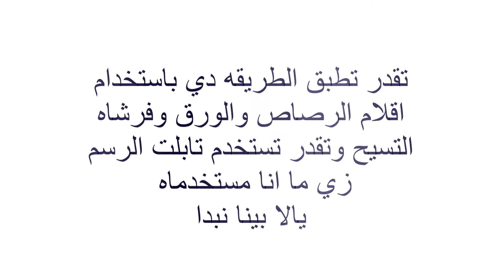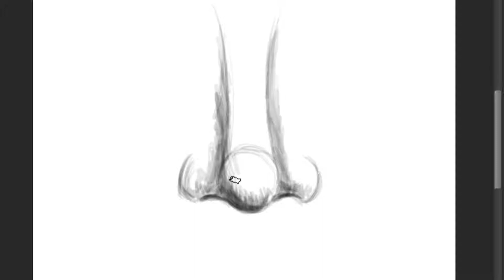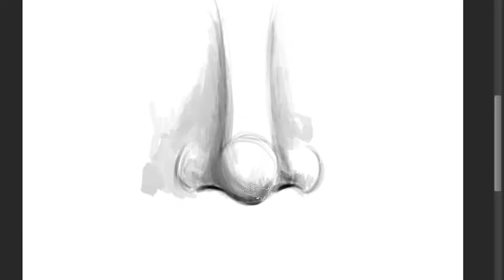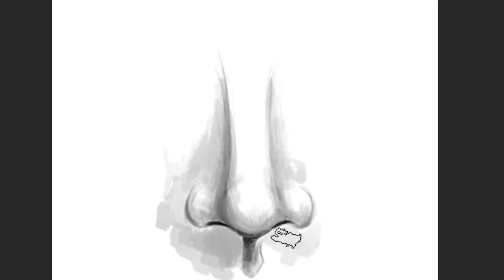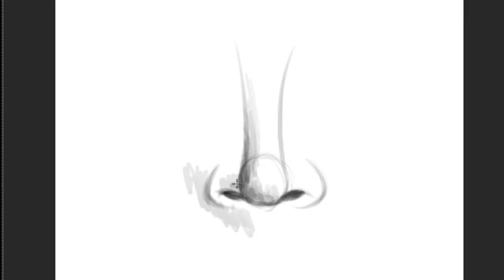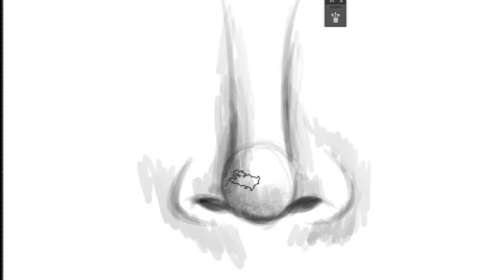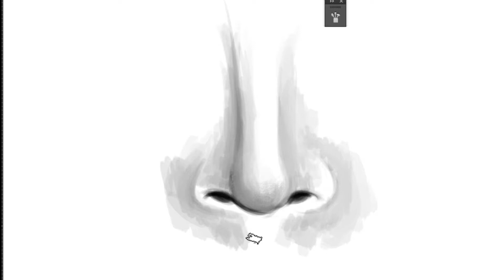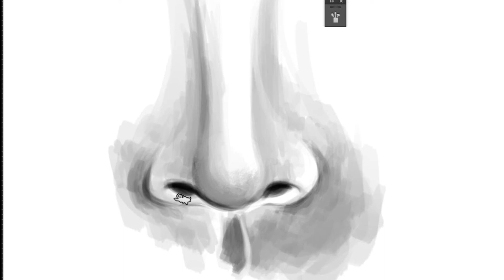ازاي ترسم انف بطريقه بسيطه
البرنامج المستخدم
adobe photoshop
لينك البرنامج
الاداه تابلت رسم
ويمكن استخدام ادوات اخري بنفس الطريقه المتبعه في الشرح
مثل اقلام الرصاص والورق وفرشاه التسييح